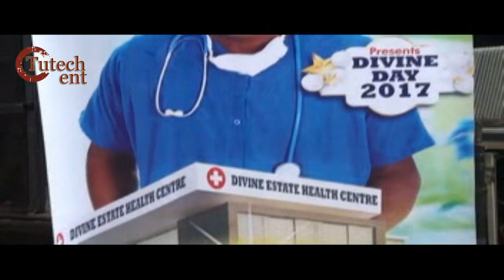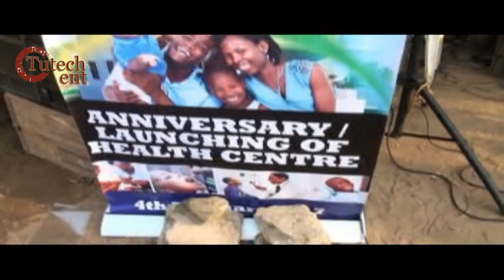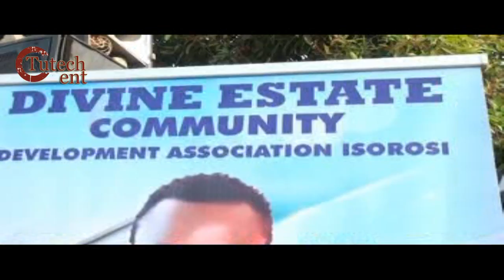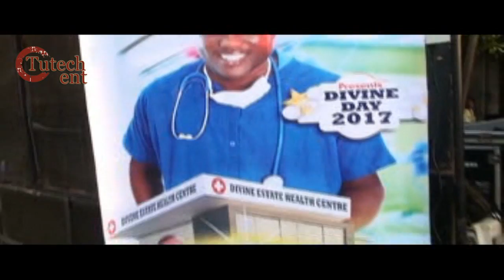Saheed Osupa | Rough & Tough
Tutech Entertainment is proud to bring Saheed Osupa | Rough & Tough for your viewing pleasure.